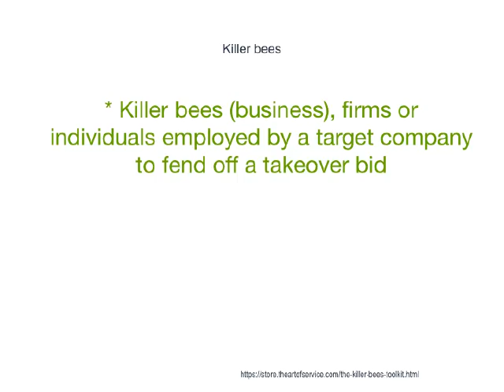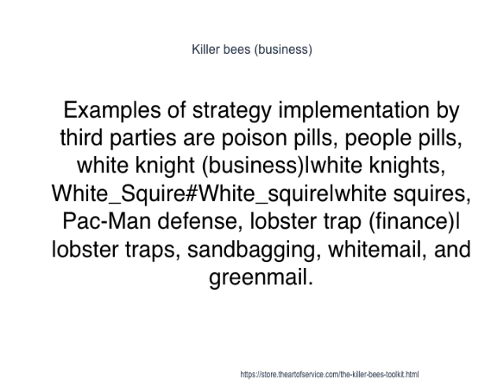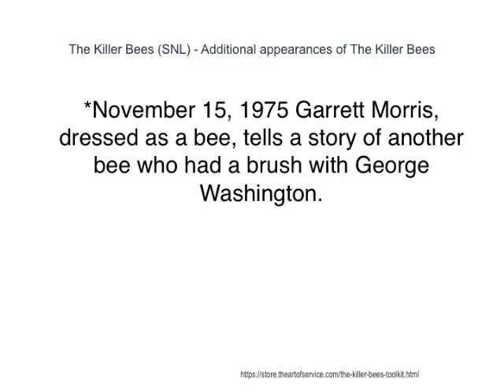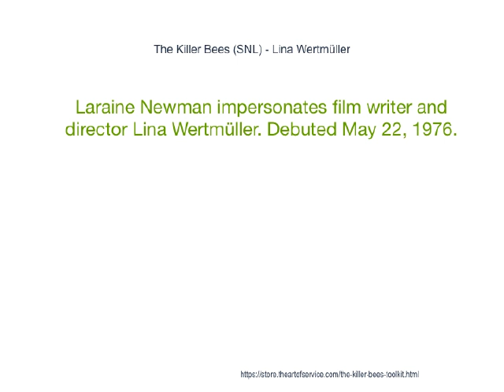The Definitive On Killer Bees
*January 24, 1976 No Bees In This Show - Scred, one of Jim Henson's The Muppets|Muppets, wants to be in the show based on the fact that he came dressed as a bee, and can perform the popular quirks of the cast's characters.